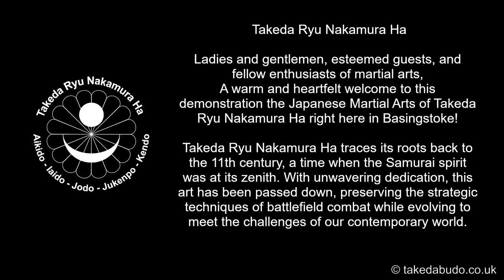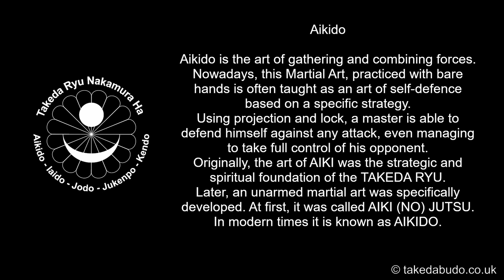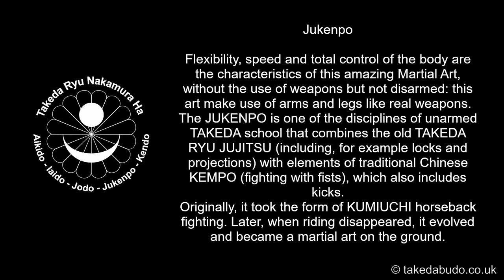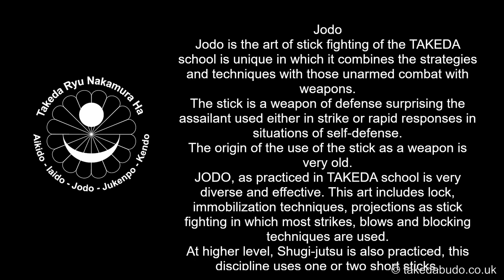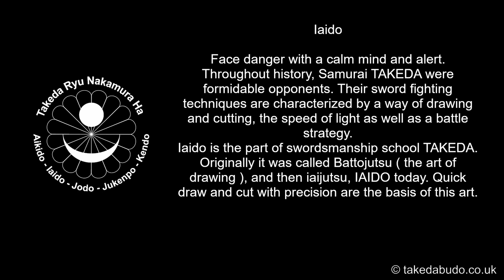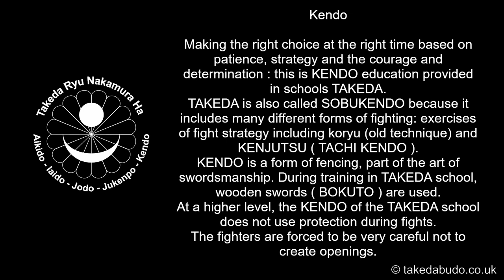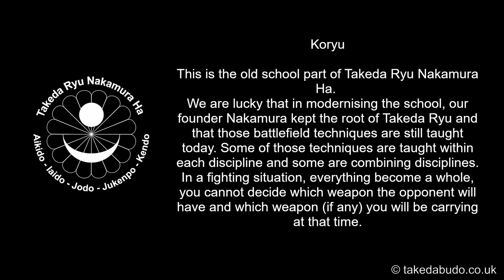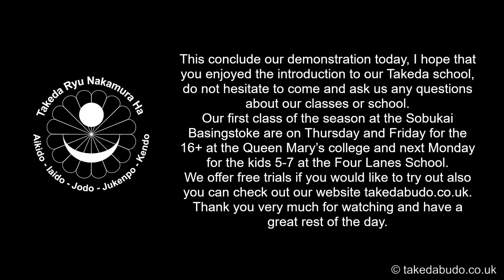Takeda Ryu Demonstration Basingstoke 2023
Demonstration of Takeda Ryu Nakamura Ha
By the Sobukai Basingstoke

3rd September 2023

00:00 Introduction
02:20 Aikido
09:48 Jukenpo
12:18 Jodo
15:07 Iaido
24:15 Kendo
26:19 Koryu
31:38 Conclusion